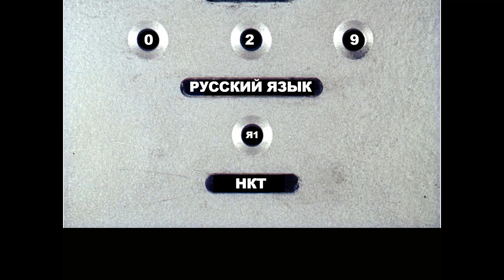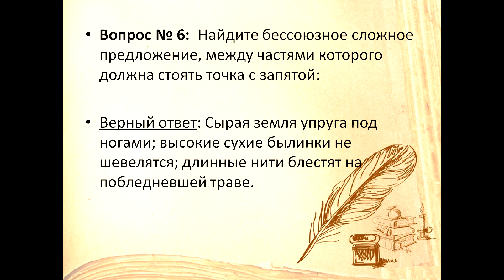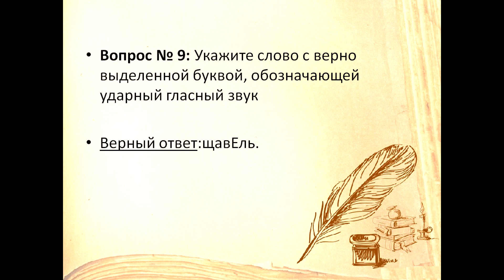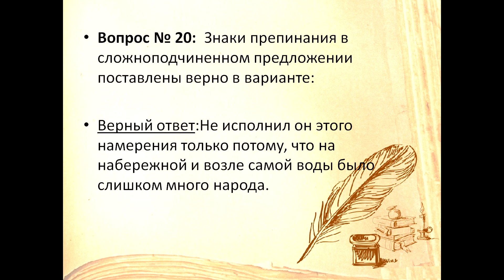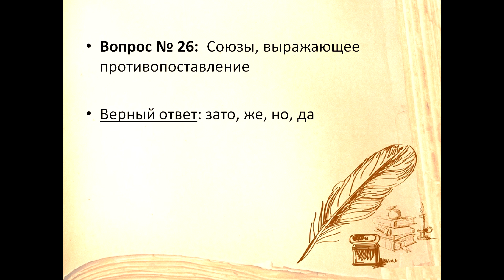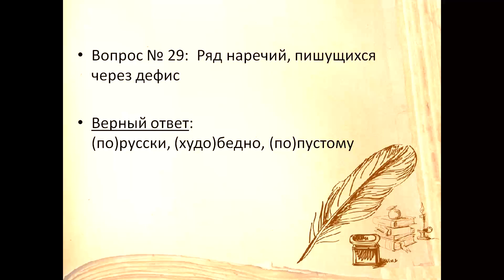Русский язык #29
30 вопросов
2023